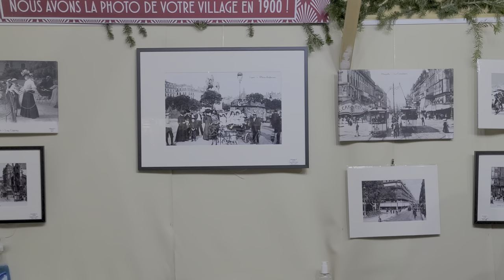Lyon - walk - Marché de Noël | Christmas market | France FR - November 2021 | 4K HDR10+ (UHD)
This is a special episode dedicated to the Christmas holidays. This time I am visiting Lyon in France during the opening day of 'Marché De Noël' - the annual Christmas market. During this period, the city is decorated with various Christmas installations including the famous Lyon's Ferris wheel. Everything around is filled with Christmas vibes.

For this occasion, I decided to film in HDR10+ to emphasize the magical dance of colours that I experienced while walking down the streets of this astonishing city. Join me! And Merry Christmas!

Gear used for filming:
- Samsung Galaxy S20 - all 3 lenses in 4k30 HDR10+;

00:00 - Intro
00:16 - Église Saint-Nizier de Lyon
01:25 - Rue de Brest
06:15 - Pass. de l'Argue
08:07 - Pl. de la République
11:06 - Fontaine des Jacobins
12:38 - Rue Gasparin
15:21 - Place Bellecour
17:45 - Ferris wheel
21:38 - Rue Victor Hugo
26:18 - Place Ampère
28:54 - Place Carnot
29:20 - entrance to the Market
35:30 - a carrousel
41:15 - Outro